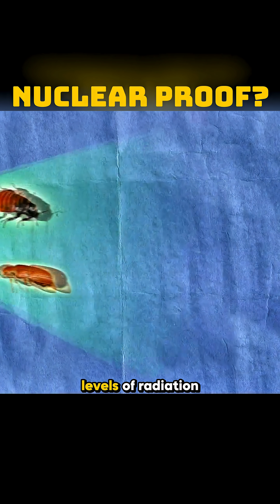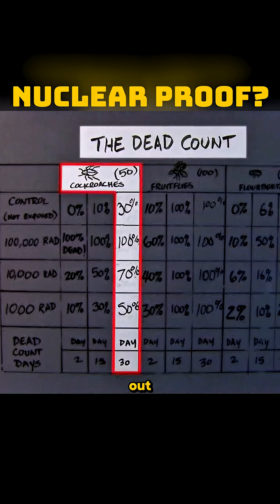Are Cockroaches the Strongest Creatures?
Cockroaches are rumored to survive almost anything—even nuclear radiation. But is that really true?

In this science short, we test:
✅ How cockroaches handle extreme conditions
✅ Which insects survive best under radiation
✅ The truth behind the ultimate survival myth

If you’ve ever wondered what really makes cockroaches so tough, this quick experiment reveals the surprising answer.

⏰ New science shorts every day at 2 AM EST